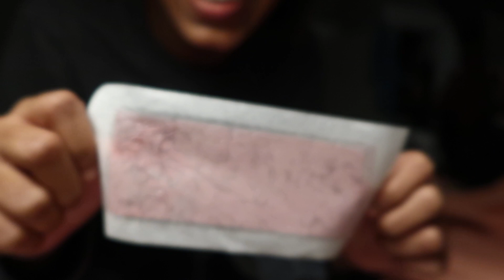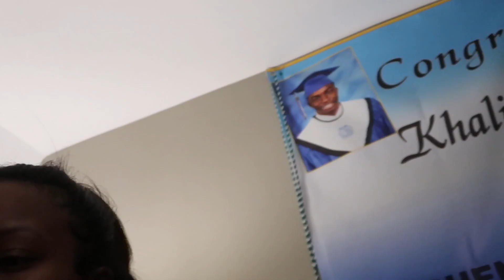GIRLFRIEND USES NAIR WAX ON BOYFRIEND!! - nair hair removal! he lost all of his hair!!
Share our videos and support!!

                              Hers @lifeof.myra
GIRLFRIEND USES NAIR WAX ON BOYFRIEND!! Literally worst idea every, this video caused so much pain!